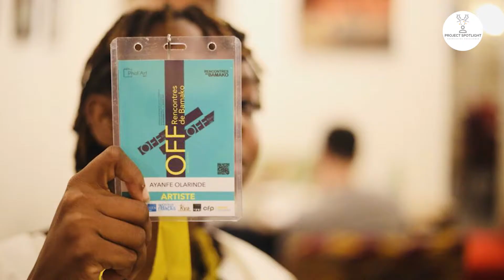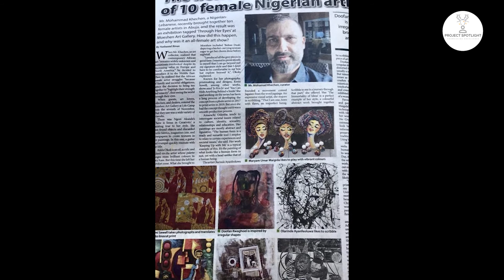Ayanfe - The Journey so far (Project Spotlight)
Ayanfe takes us on a journey into the world of her artistry , her challenges, milestones and circumstances that is constantly grooming her into the renowed artist that she is , enjoy !